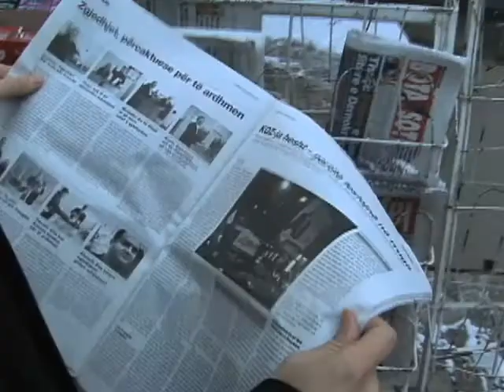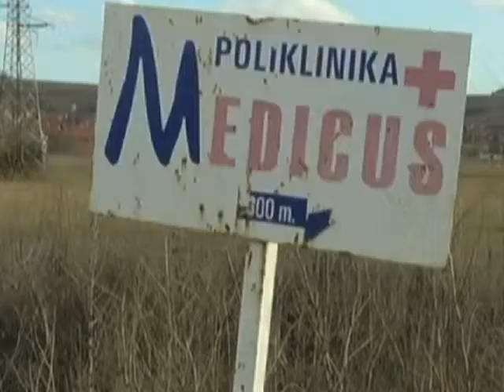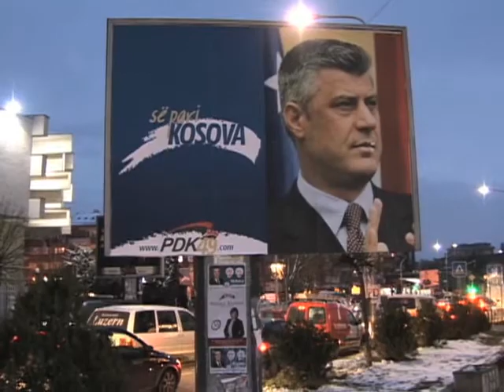Kosovo Election Challenges WITH STANDUP fixed x264 YoutubeHQwTag